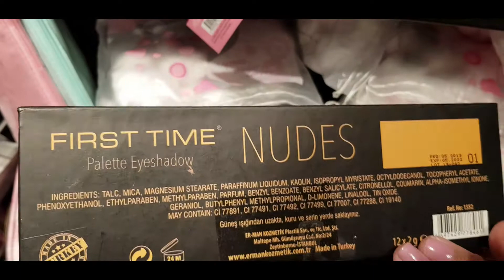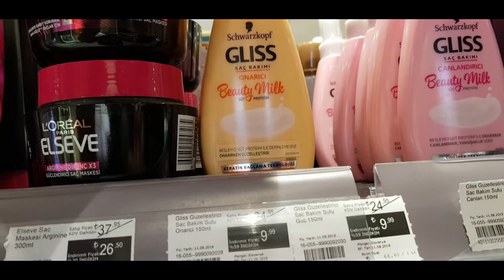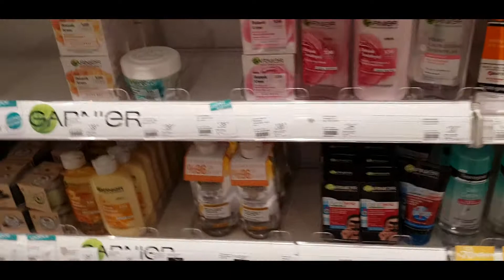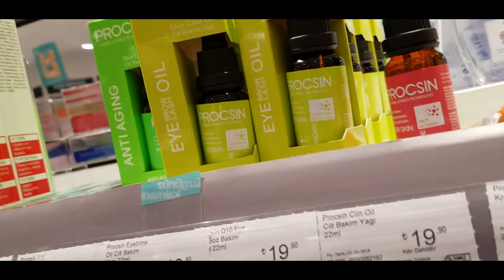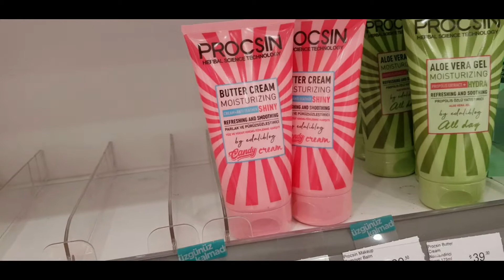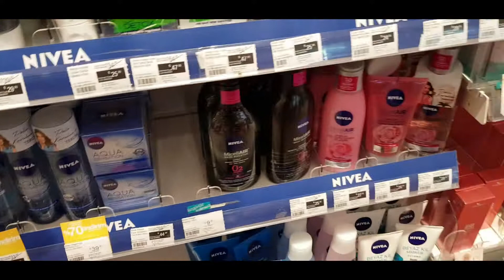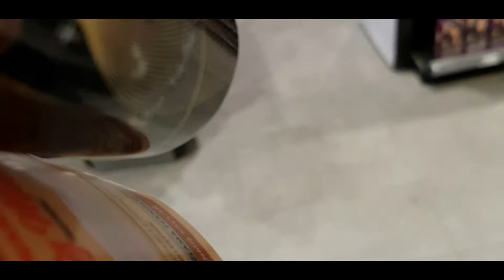Kahve sohbet alışveriş vlog kahve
Kahve sohbet alışveriş vlog